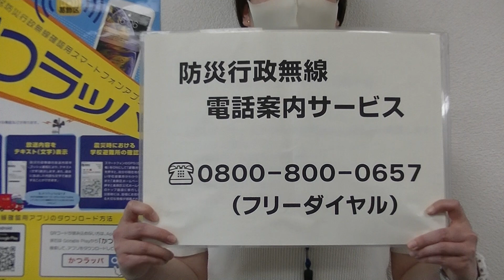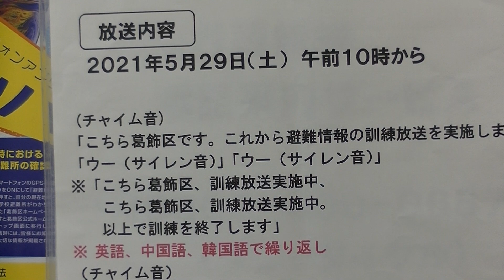令和3年5月29日（土）大規模水害時における避難情報の訓練放送実施について